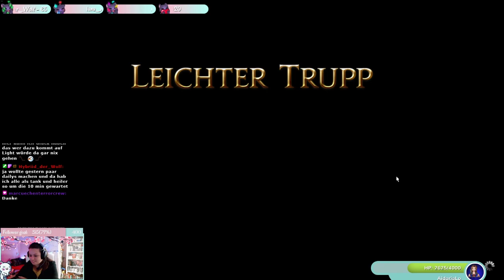Schnib Schnab Haare ab - Final Fantasy 14 - A Realm Reborn - Part 033 - GERMAN